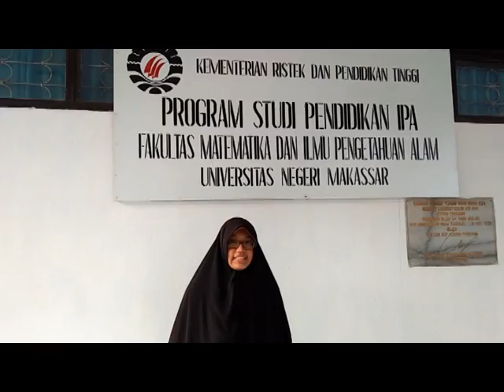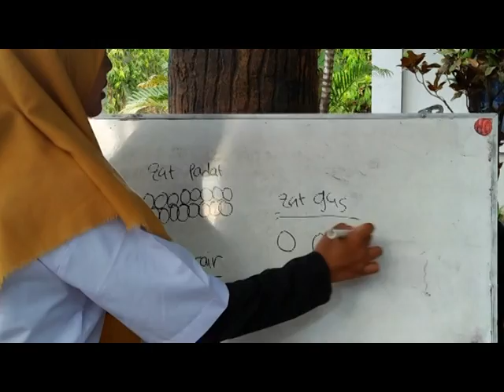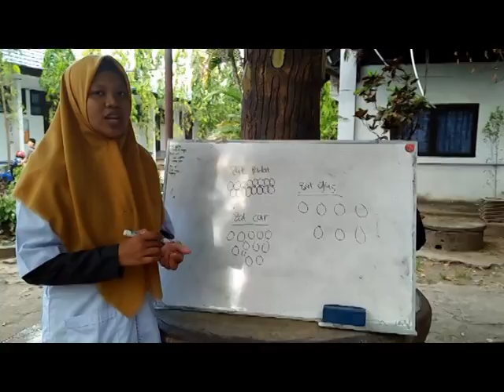MATERI oleh KELOMPOK 2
Nama Kelompok 2 :
1. Ainung Sabrina
2. Hersyah Ainun
3. Nurul Hikmah
4. Muhammad Yusuf Islam
5. Hilda
6. Nia Agustina